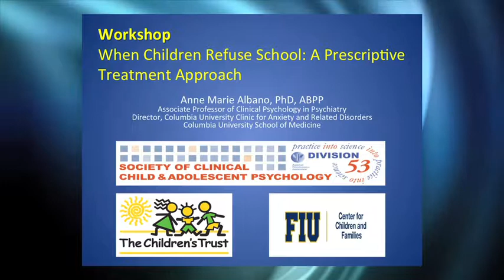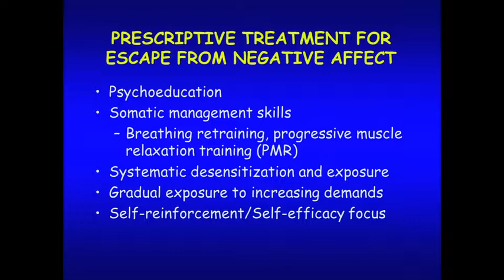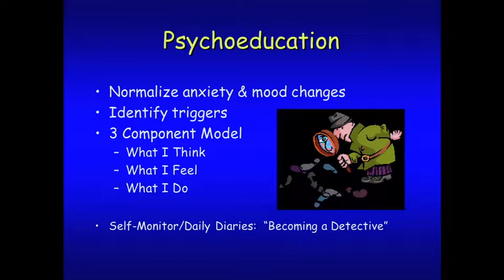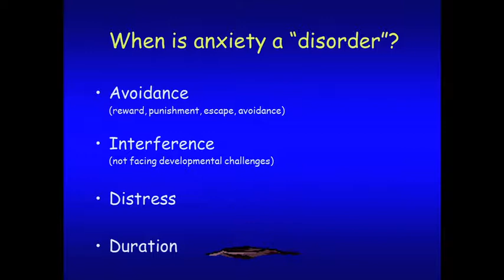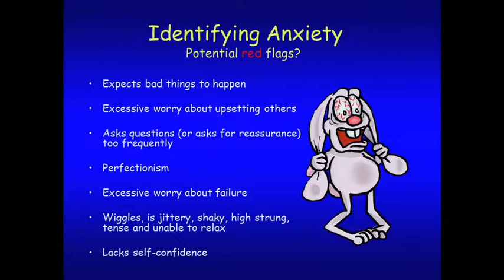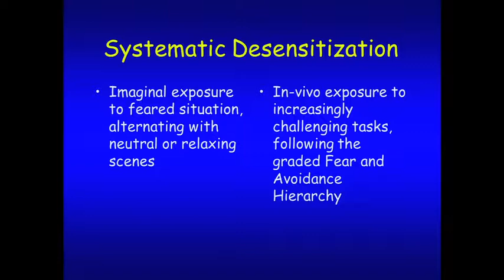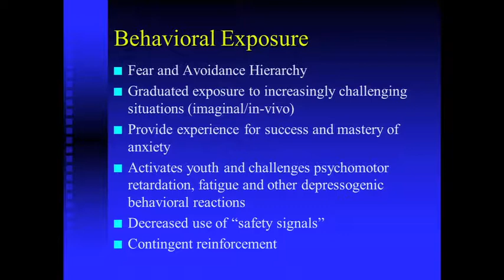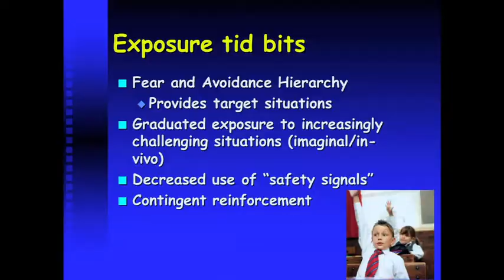PROFESSIONALS— When Children Refuse School (PART 3)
ABOUT WORKSHOP:
In this workshop Dr. Albano discusses a prescriptive treatment approach to treating school refusal behavior in children. Dr. Albano reviews the four primary reasons underlying school refusal behavior along with methods for assessing these conditions. She also demonstrates strategies for effectively engaging parents and school personnel in a partnership to return the child to full school functioning.

ABOUT SPEAKER:
Anne Marie Albano, Ph.D., ABPP, is an Associate Professor of Clinical Psychology in Psychiatry at Columbia University. She received her Ph.D. from the University of Mississippi. Dr. Albano is a Founding Fellow of the Academy of Cognitive Therapy and a Beck Institute Scholar. In 2008, Dr. Albano received the Rosenberry Award for service to children, adolescents, and families from the University of Colorado at Denver. Dr. Albano is the past-president of the Society for Clinical Child and Adolescent Psychology of the American Psychological Association and the past-president of the Association for Behavioral and Cognitive Therapies. She has published more than 90 articles and chapters and is the co-author of several cognitive behavioral treatment manuals and the Anxiety Disorders Interview Schedule for Children, all published by Oxford University Press. Dr. Albano served as a Principal Investigator for a 6-site, National Institute of Mental Health-sponsored study entitled "Child/Adolescent Anxiety Multimodal Treatment Study" (CAMS) and was also a PI for the Treatments for Adolescents with Depression Study (TADS). Both trials examined the relative efficacy of CBT, medication, combination treatment, and pill placebo in youth. She is also currently the Director of the Columbia University Clinic for Anxiety and Related Disorders at Columbus Circle in New York City, a cognitive behavioral therapy specialty clinic for children, adolescents and adults. Financial Disclosures: none.